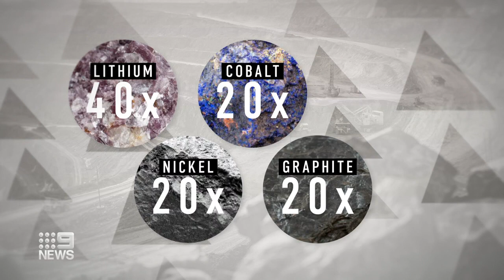Massive increase in mining needed to meet 2030 emissions target | 9 News Australia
There is a warning that a massive increase in mining is needed to help manufacture green technology to meet the 2030 emissions target.